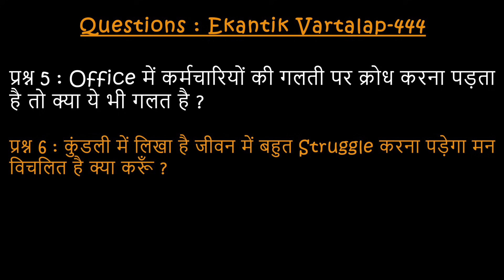#444 Ekantik Vartalaap & Darshan / 28-01-2024 / Shri Hit Premanand Govind Sharan Ji Maharaj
00:00 - क्या पाप करने वाले पर भी कृपा हो सकती है ?
09:29 - पुष्टिमार्ग का पथिक हूँ, नाम जप करते हुए श्रीनाथ जी के मंगला स्वरूप का ध्यान करता हूँ क्या इसे ही स्वरूप दर्शन कहते हैं ?
15:37 - शब्द ब्रह्म क्या है ? और क्या सब शब्दों मे ब्रह्म है ?
18:32 - भक्ति पथ के साधक को तत्व चिंतन करना चाहिए और प्रेम भक्ति कैसे प्राप्त होगी ?
38:38 - Office में कर्मचारियों की गलती पर क्रोध करना पड़ता है तो क्या ये भी गलत है ?
44:46 - कुंडली में लिखा है जीवन में बहुत Struggle करना पड़ेगा मन विचलित है क्या करूँ ?